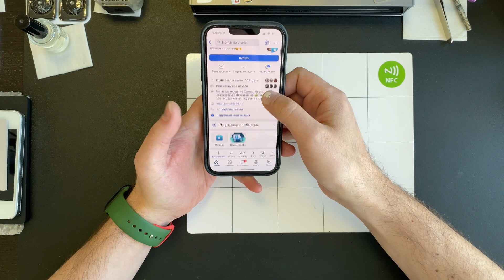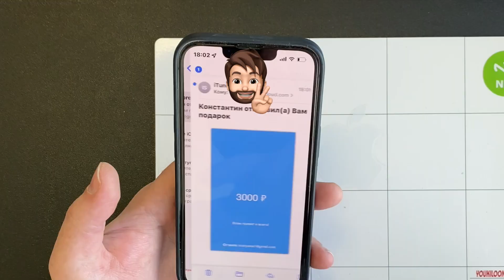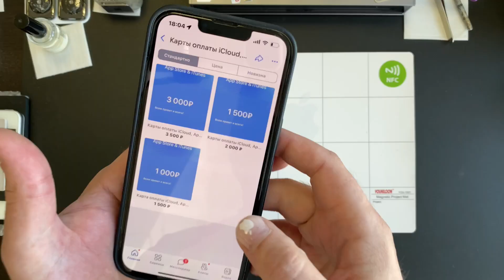Оплатить iCloud, Apple Music и прочие сервисы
Привет Друзья, да Эпл все больше вворачивает гайки и прям туго уже - но всегда найдется выход - Велкам ту Кнам в ВК магаз
Пополним ваш баланс Apple ID на любую сумму!😃✌️